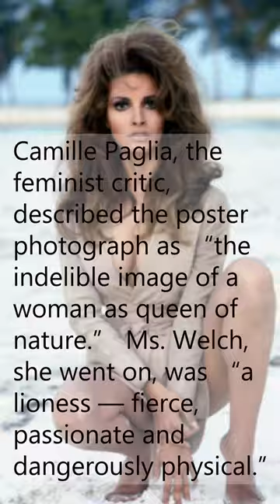RIP Raquel wrench, the first ever American bold actress of 60,'s TRULY LIONESS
Raquel Welch, Actress and ’60s Sex Symbol, Is Dead at 82

Beginning with a doeskin bikini in “One Million Years B.C.,” she built a celebrated show business career around sex appeal and, sometimes, a comic touch.

Raquel Welch, the voluptuous movie actress who became the 1960s’ first major American sex symbol and maintained that image for a half-century in show business, died on Wednesday at her home in Los Angeles. She was 82.

Her death was confirmed by her son, Damon Welch. No cause was given.

Ms. Welch’s Hollywood success began as much with a poster as with the film it publicized. Starring in “One Million Years B.C.” (1966) as a Pleistocene-era cave woman, she posed in a rocky prehistoric landscape, wearing a tattered doeskin bikini, and grabbed the spotlight by the throat with her defiant, alert-to-everything, take-no-prisoners stance and her dancer’s body. She was 26. It had been four years since Marilyn Monroe’s death, and the industry needed a goddess.

Camille Paglia, the feminist critic, described the poster photograph as “the indelible image of a woman as queen of nature.” Ms. Welch, she went on, was “a lioness — fierce, passionate and dangerously physical.”

When Playboy in 1998 named the 100 sexiest female stars of the 20th century, Ms. Welch came in third — right after Marilyn Monroe and Jayne Mansfield. Brigitte Bardot was fourth.

The critics were often unkind. Throughout her career, Ms. Welch was publicly admired more for her anatomy than for her dramatic abilities. She even called her 2010 book, a memoir and self-help guide, “Beyond the Cleavage.”

But when she had a chance to show off her comic abilities, they were kinder. Ms. Welch won a Golden Globe for her role in Richard Lester’s 1973 adaptation of “The Three Musketeers”; her character was a hopelessly klutzy 17th-century Frenchwoman, torn between two lives — as a landlord’s wife and the queen’s seamstress.

Despite a career based largely on sex appeal, Ms. Welch repeatedly refused to appear nude onscreen. “Personally, I always hated feeling so exposed and vulnerable” in love scenes, she wrote in her memoir, noting that even when she appeared in a prestigious Merchant Ivory film (“The Wild Party,” 1975), the filmmakers, those acclaimed arbiters of art-house taste, pressured her to do a nude bedroom scene, to no avail.

“I’ve definitely used my body and sex appeal to advantage in my work, but always within limits,” she said. But, she added, “I reserve some things for my private life, and they are not for sale.”

Jo-Raquel Tejada was born in Chicago on Sept. 5, 1940, the oldest of three children of Armando Carlos Tejada, a Bolivian-born aeronautical engineer, and Josephine Sarah (Hall) Tejada, an American of English descent. They had met as students at the University of Illinois.

When Raquel was 2, the family moved to Southern California for her father’s work in the war effort. At 7, encouraged by her mother, she enrolled at San Diego Junior Theater, where her only early disappointment was being cast in her first play as a boy. She began ballet classes the same year and continued to study dance for a decade.

After graduating from La Jolla High School in San Diego, where her nickname was Rocky, she received a scholarship — thanks to success in local beauty pageants — to study theater at San Diego State College. But she dropped out at 19 to marry her high school boyfriend, James Wesley Welch. Because of her local celebrity, she landed a job as the “weather girl” on KFMB, a San Diego television station.
The birth of her two children complicated her career plans, but she soon left her husband — “the most painful decision of my entire life,” she called it — and moved to Los Angeles to pursue acting. (They divorced in 1964.)

She had hoped to move to New York instead, she recalled. But the trip would have been prohibitively expensive, and, anyway, she didn’t own a winter coat.

It was not long before she had a contract with a major studio, 20th Century Fox. She had early hopes of making her big-screen debut in a James Bond movie; the producer Albert R. Broccoli wanted her for “Thunderball.” But that dream was quashed when she was cast in “Fantastic Voyage” (1966), a science fiction film about scientists reduced to microscopic size to travel inside a diseased human body. Then came “One Million Years B.C.,” and that did it.

“There’s a certain thing about that white-hot moment of first fame that is just pure pain,” Ms. Welch said in an interview with Cigar Aficionado magazine in 2001. “It’s just not comfortable. I felt like I was supposed to be perfect. And because everybody was looking at me so hard, I felt there was so much to prove.”

She appeared in some two dozen films over the next decade, perhaps most notably “Myra Breckinridge” (1970), based on Gore Vidal’s campy novel, in which she played a glamorous transgender woman.